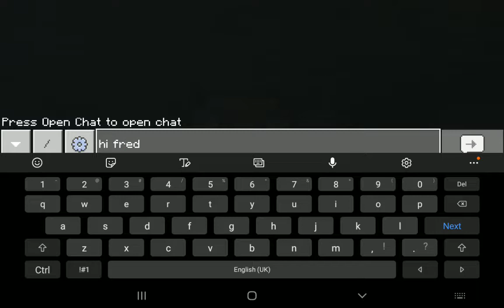Russians When They Woke Up 🇷🇺